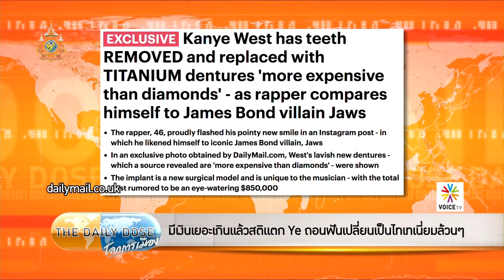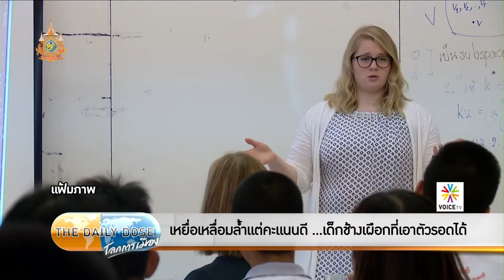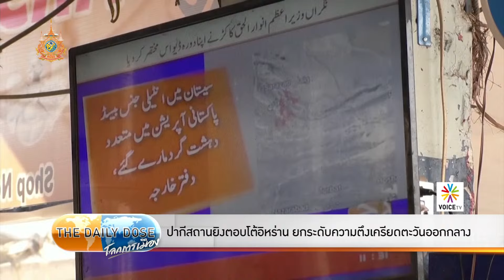TheDailyDose (19ม.ค.67) ISIS-K และ Baluchistan Liberation Army ก่อการร้าย สร้างความขัดแย้ง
TheDailyDose ประจำวันที่ 19 มกราคม 2567

มีเงินเยอะเกินแล้วสติแตก Ye ถอนฟันเปลี่ยนเป็นไทเทเนี่ยมล้วนๆ
เหยื่อเหลื่อมล้ำแต่คะแนนดี ตัวอย่างเด็กช้างเผือกที่เอาตัวรอดได้
ISIS-K ทำปากีสถานเดือดร้อน ต้องมาขัดแย้งกับอิหร่าน
เหยื่อเหลื่อมล้ำแต่คะแนนดี …เด็กช้างเผือกที่เอาตัวรอดได้
Copy และ Develop ต่อจากโรงเรียนที่มีคุณภาพ โจทย์รัฐไทย
ปากีสถานยิงตอบโต้อิหร่าน ยกระดับความตึงเครียดตะวันออกกลาง